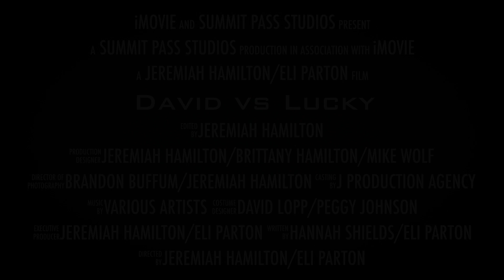David vs Lucky Trailer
This video is about David vs Lucky